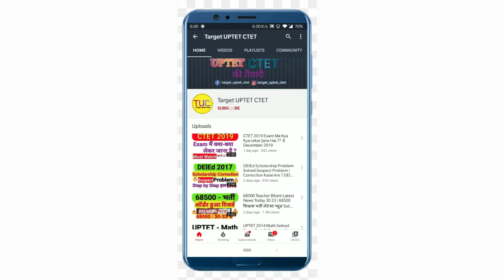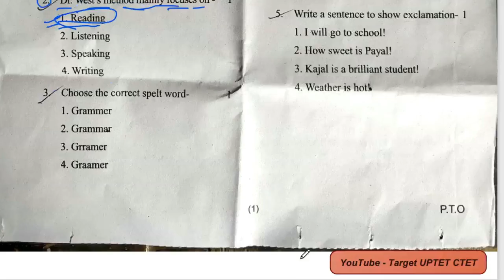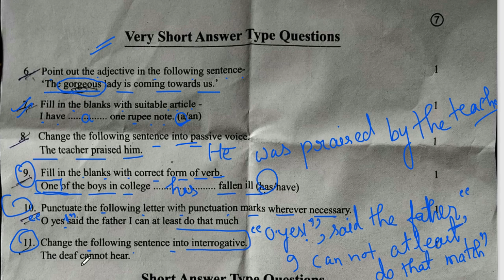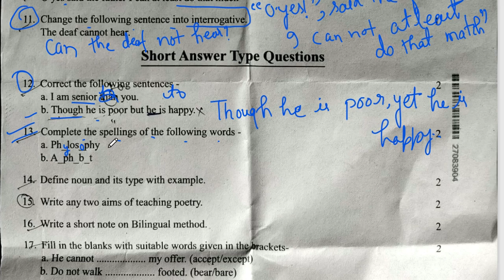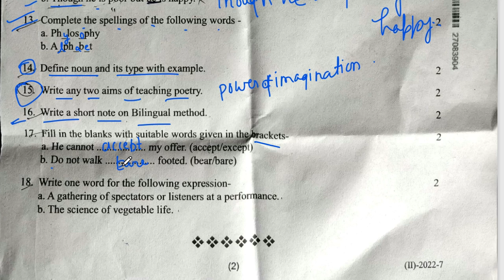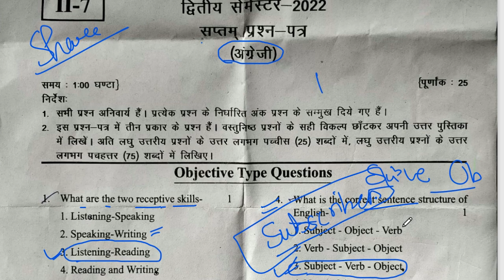DELED 2nd Semester English 2022 Solved Paper Solution